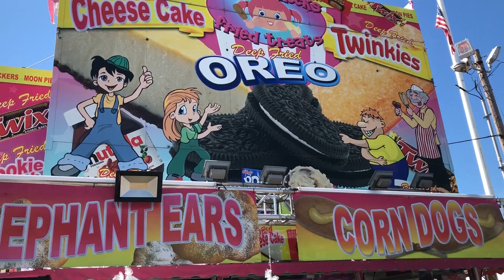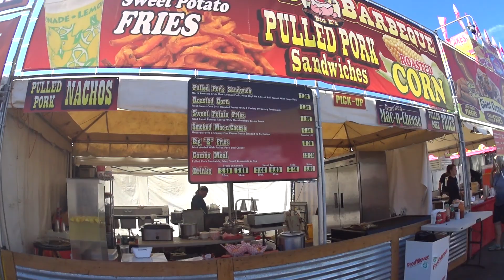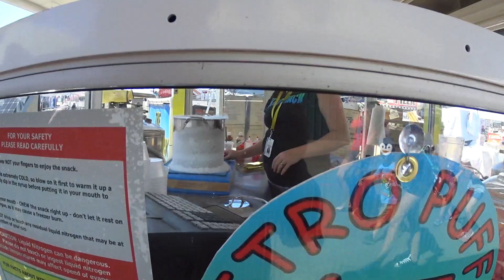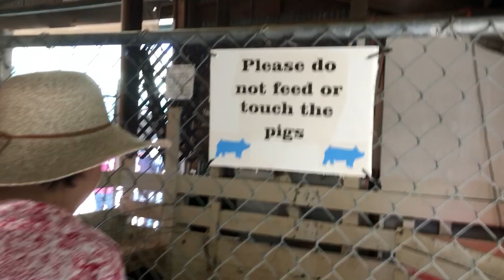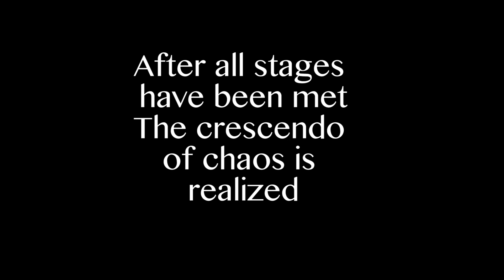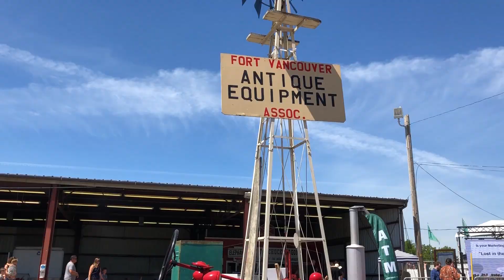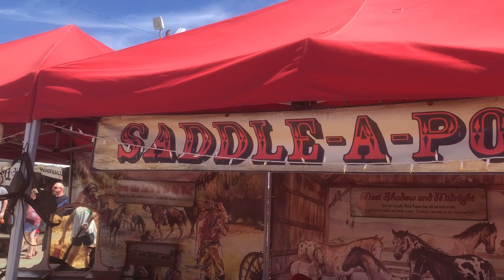Sunday Funday | Clark County Fair | Ridgefield, WA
It is the 150th anniversary of the Clark County Fair! Boo started smoking and Bowlie tries to convince him to buy the farm.